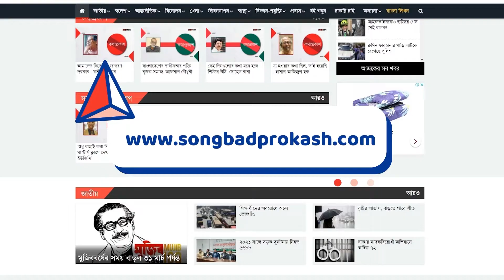আগুনে পোড়ার ভয়াবহ অভিজ্ঞতার কথা জানালেন কৌতুক অভিনেতা আবু হেনা রনি | Abu Hena Rony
আগুনে পোড়ার ভয়াবহ অভিজ্ঞতার কথা জানালেন কৌতুক অভিনেতা আবু হেনা রনি

CONTENT DECLARATION
Songbad Prokash | সংবাদ প্রকাশ  has the sole rights to all contents and it does not give permission to any business entity or individual to use these contents.